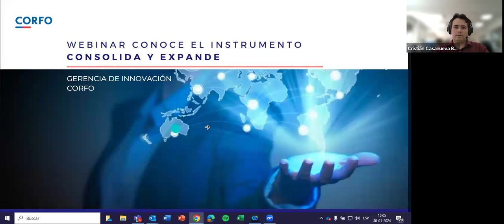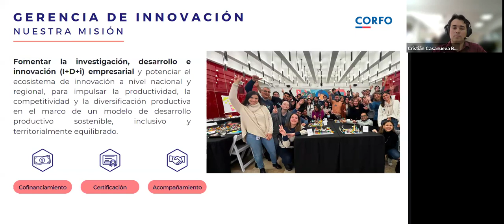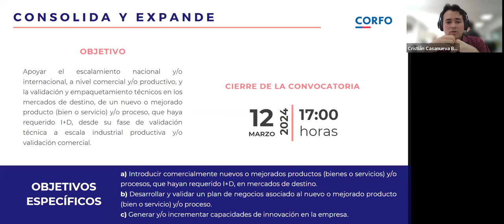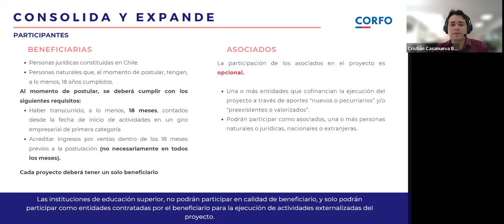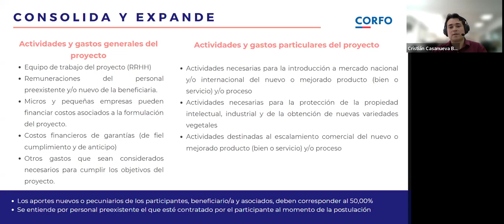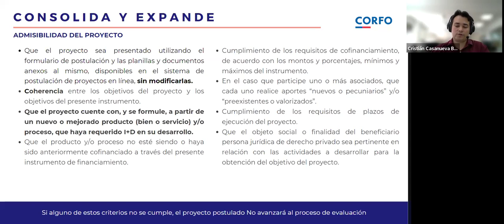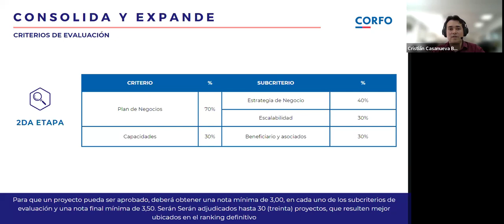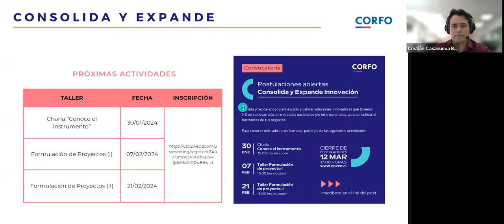Corfo| Consolida y Expande Innovación| Charla Conoce el Instrumento